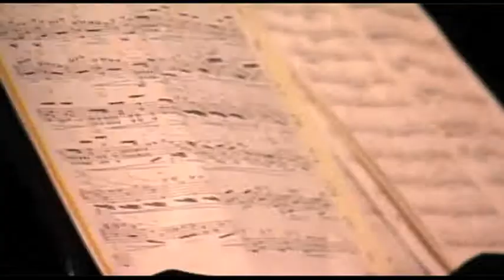IL GESTO MUSICALE: Daniele Ninarello